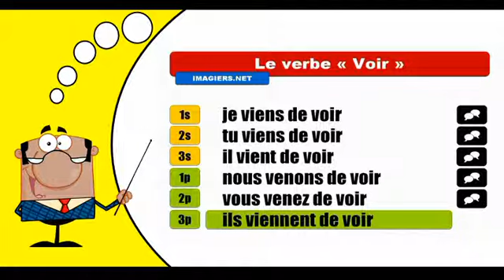Je conjugue les verbes # Voir = Passé récent